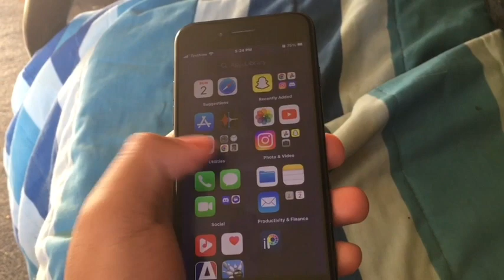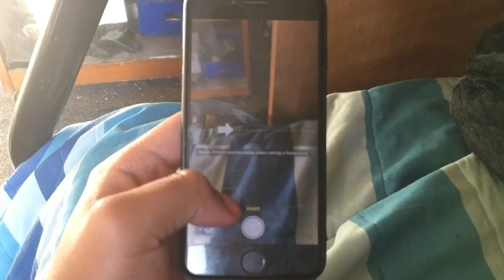My iPhone SE 2 Set Up